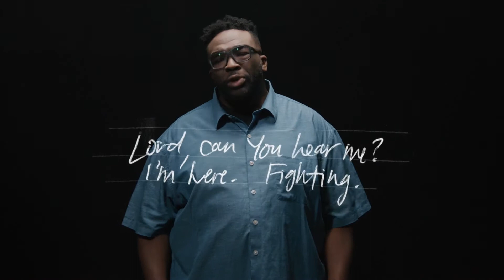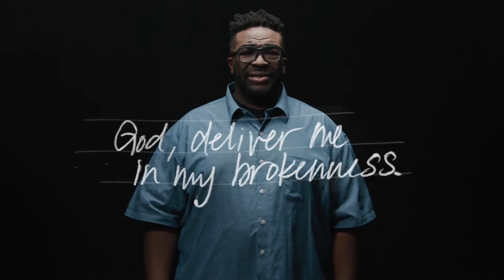Take Back Your Life – Move Up